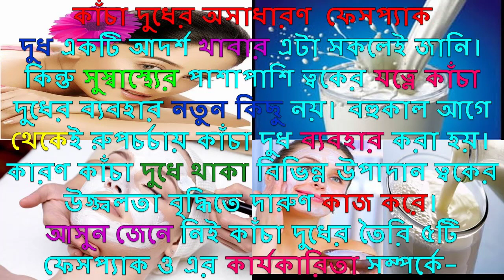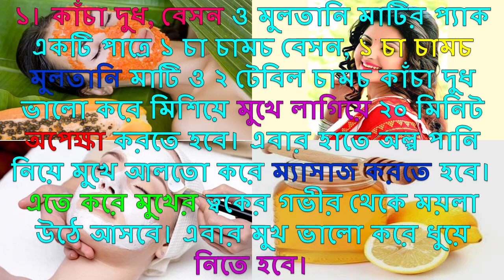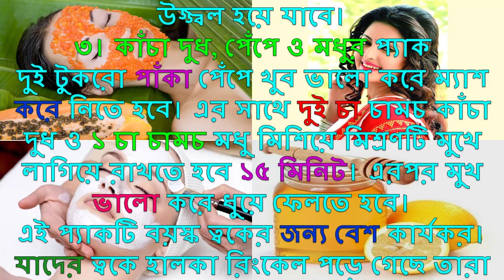রূপচর্চায় কাঁচা দুধের ব্যবহার || Uses of raw milk as Cosmetics